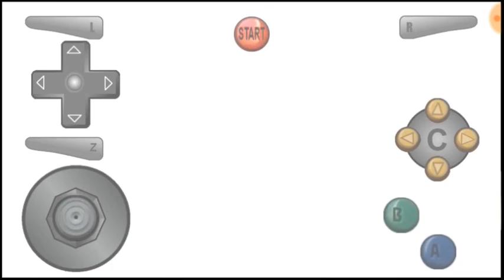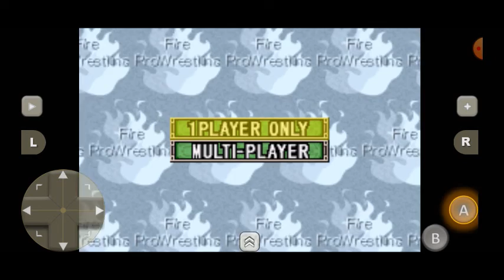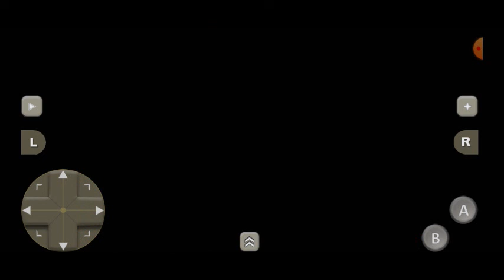trash tv 191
Today's matches are:

1.Shane McMahon vs. Earl Hebner (C) [Hardcore] for the WWF Hardcore Championship in WWF No Mercy
2. The British Bulldog vs. Stone Cold Steve Austin [Hardcore] in WWF No Mercy
3. Vince McMahon vs. Eric Bischoff in WWE Champions
4. Eddie Guerrero vs. Eric Bischoff in WWE Champions
5. Rey Mysterio vs. Eric Bischoff in WWE Champions
6. Chyna vs. Triple H in Fire Pro Wrestling 2
7. Sting vs. Batman in Fire Pro Wrestling 2
8. Dory Funk Jr. vs. Kurt Angle in Fire Pro Wrestling 2